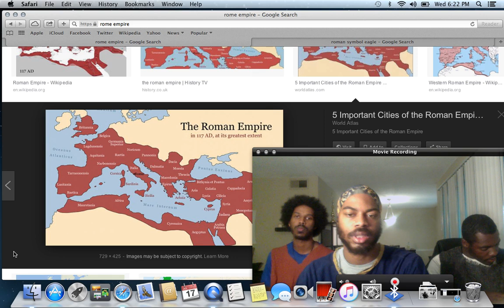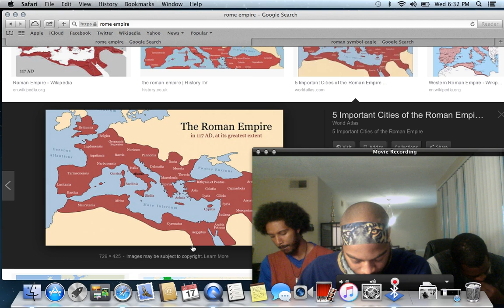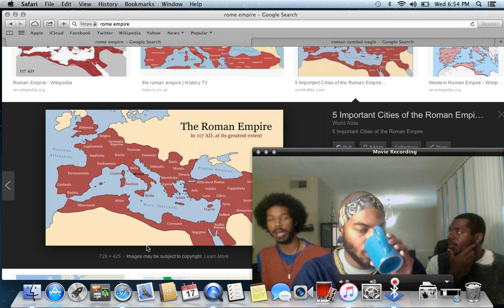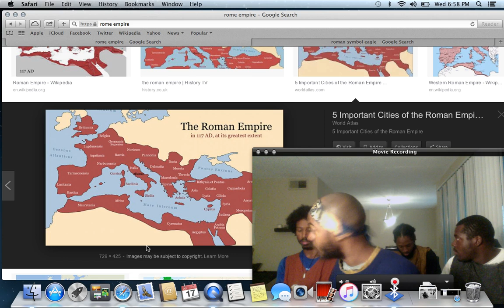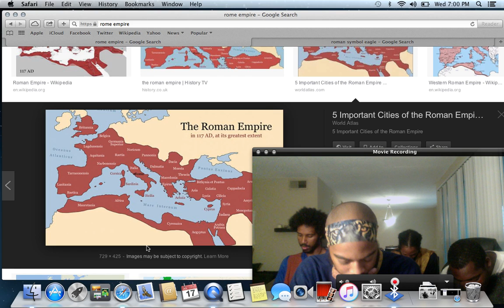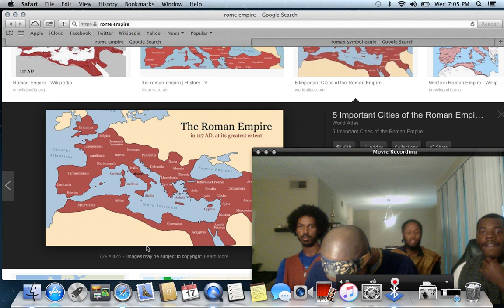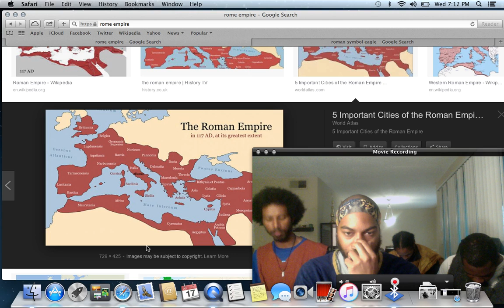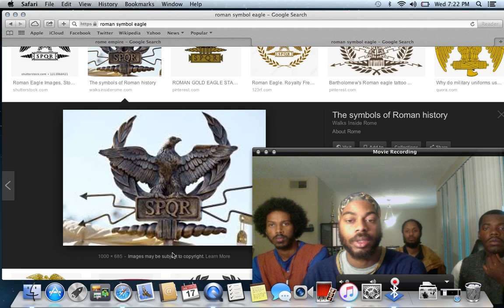4th Kingdom Rome